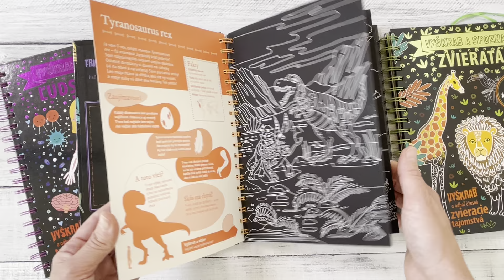Vyškrabuj a poznávaj Ľudské telo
Priprav sa na prieskum ľudského tela a preškriab si cestu od hlavy až po päty. Uži si zábavu s vyškrabovacími obrázkami a objavuj pozoruhodné tajomstvá.